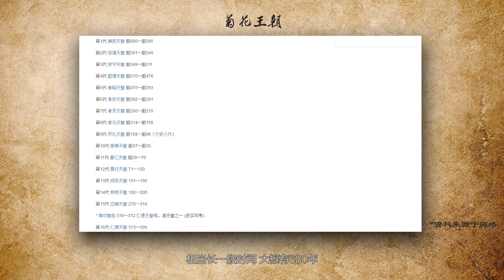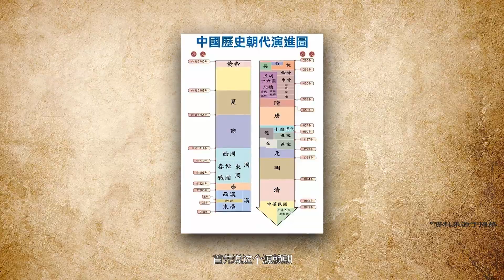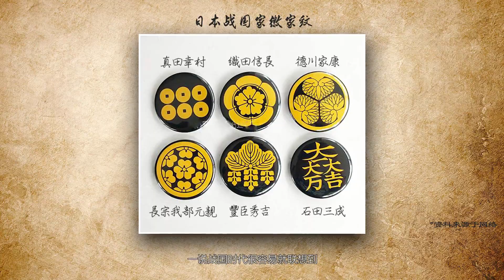蒋述丨日本历史 换代不改朝的菊花王朝の我想当曹操（二）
让一知半解一针见血。